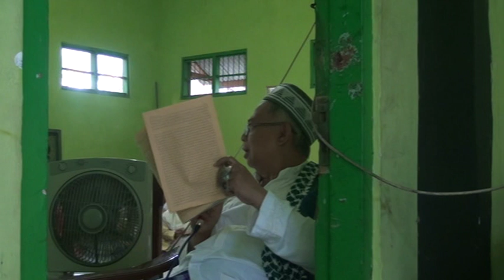Pengajian Kilatan. Abah Hasan Tambakberas. Syarah Mawa'idh Ushfuriyah Hal 14 Baris 17 dari atas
Pengajian Kilatan. Abah Hasan. Bahrul Ulum. Tambakberas. Jombang. Kitab Mawa'idh 'Ushfuriyah (Syekh Muhammad bin Abi Bakr Al-Mashuri).